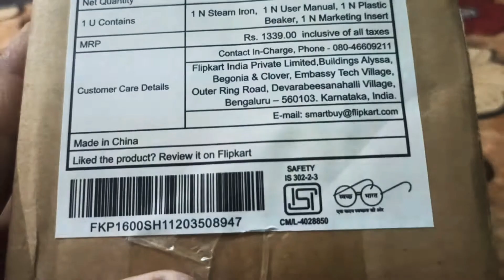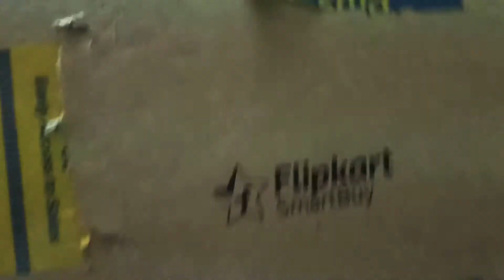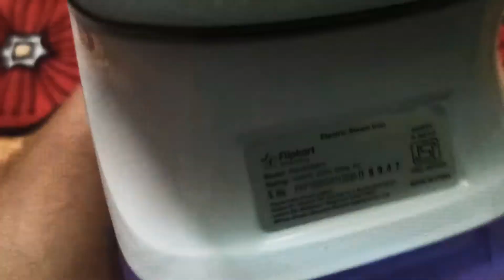Steam iron Filpkart smartbuy ultraglide 1600w steam iron unboxing and review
Buy link 🖕🖕🖕🖕🖕🖕🖕🖕🖕🖕👇👇👇👇👇👇👇👇👇👇👇👇👇👇👇👇👇👇👇👇👇